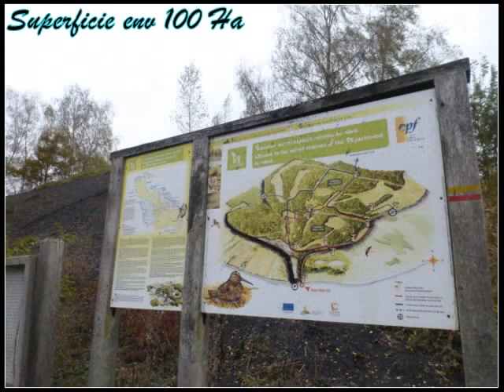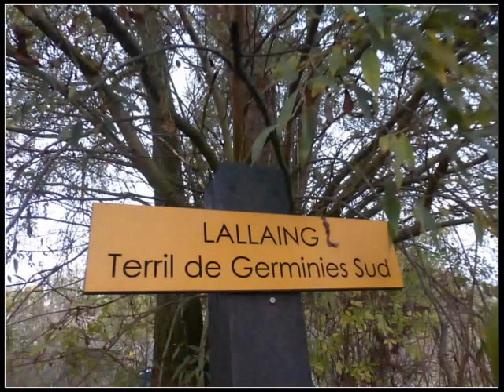Balade berges de la scarpe et terril Germignies Nord n°21